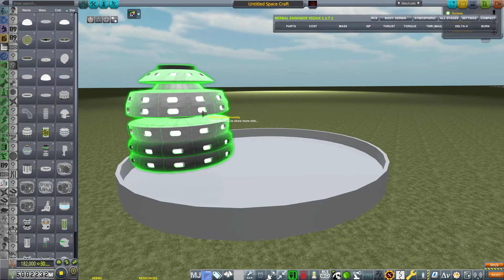Simple set of modules to test Civilian Population